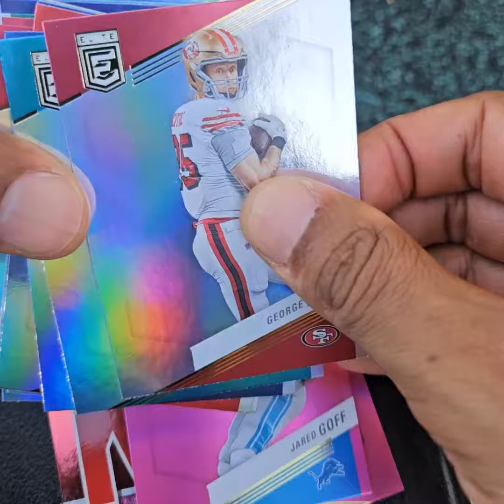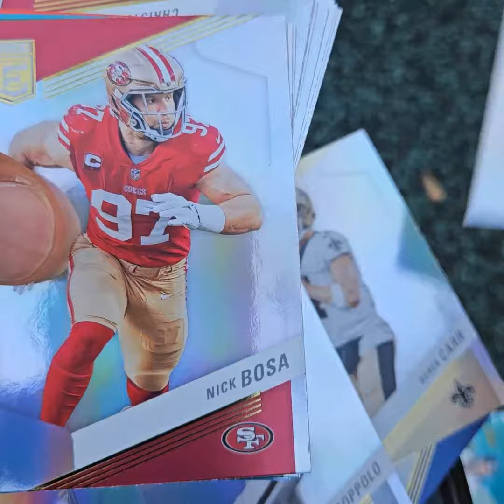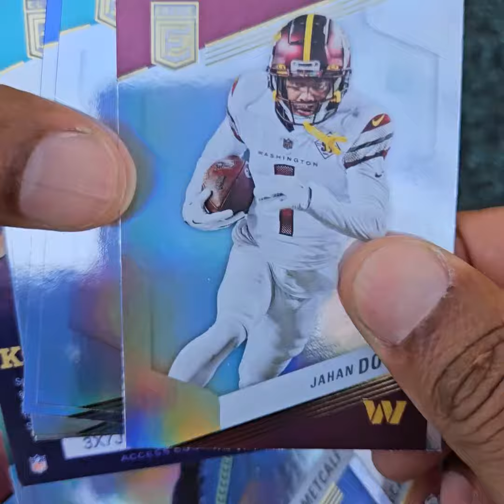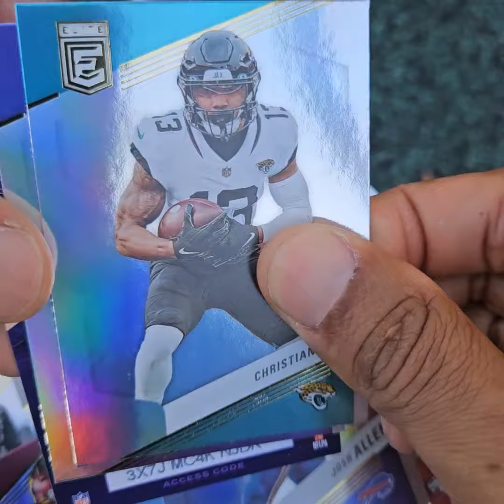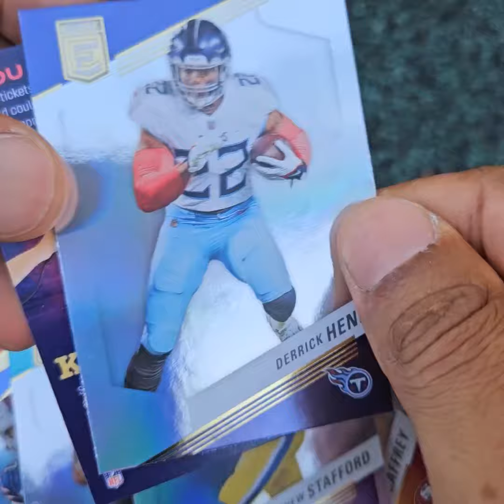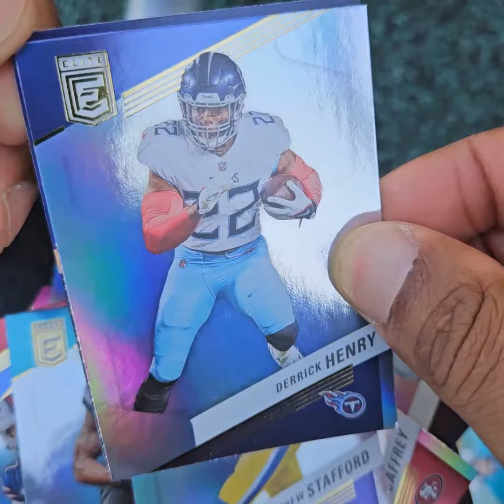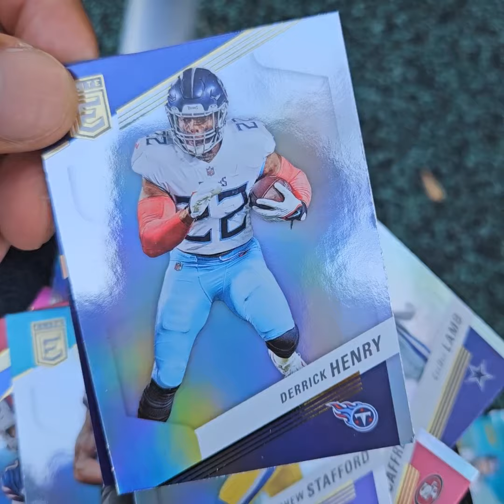Pre TNF Rip - 2023 Donruss Elite Football 30-Card Value Pack